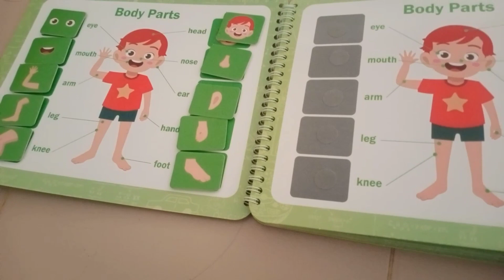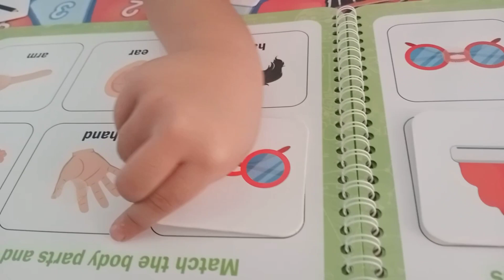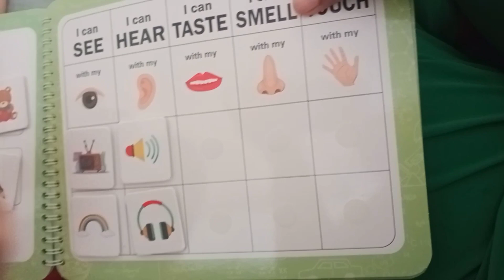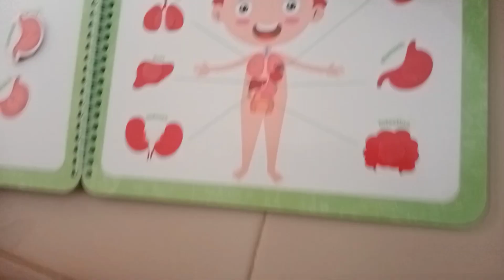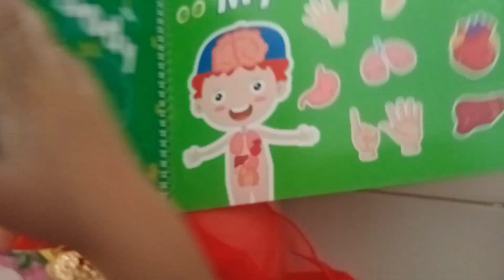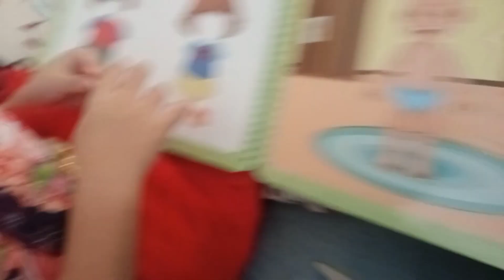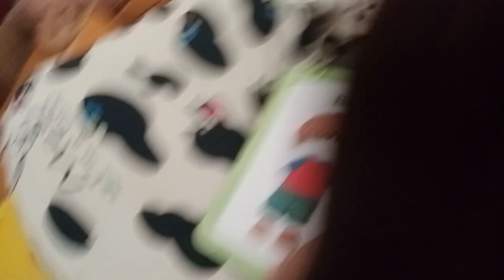มารู้จักอวัยวะต่างๆในร่างกายกัน My body | human organ | รีวิวสมุดกิจกรรม | นัองปริมเด็กใต้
วันนี้น้องปริมจะชวนเพื่อนๆ มาเรียนรู้เกี่ยวกับร่างกายของเรา อวัยวะต่างๆ จากหนังสือเล่นนี้ ไปดูพร้อมกันนะค่ะ สมุดกิจกรรม น้องปริม เด็กใต้ ร่างกาย my body